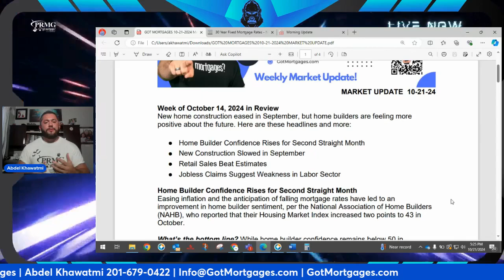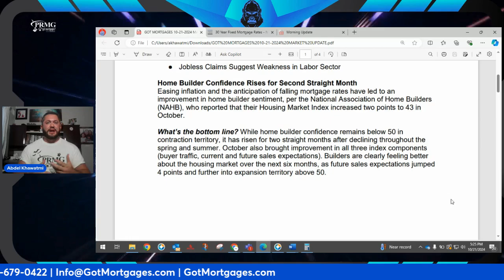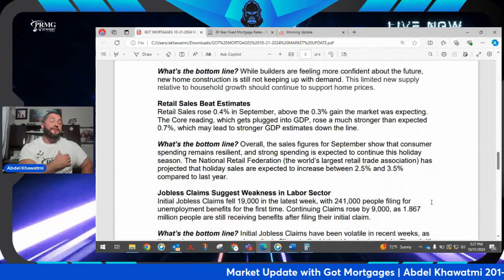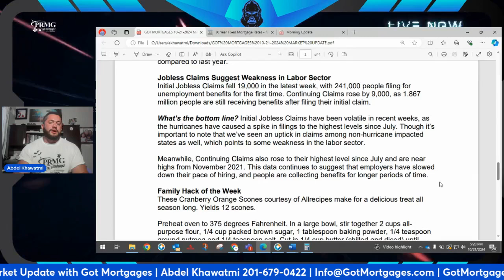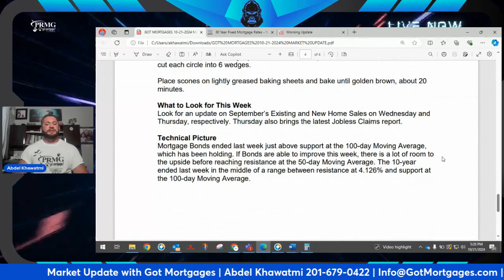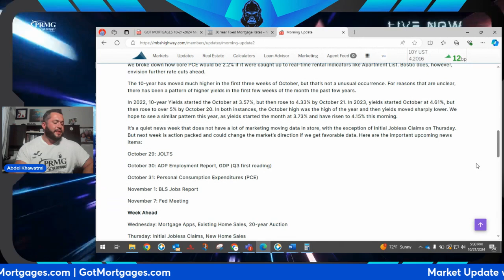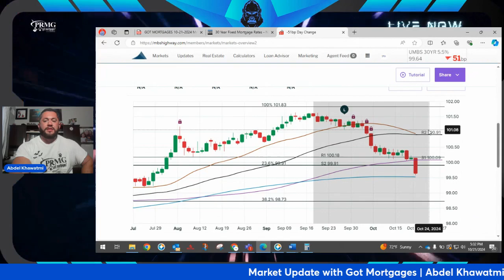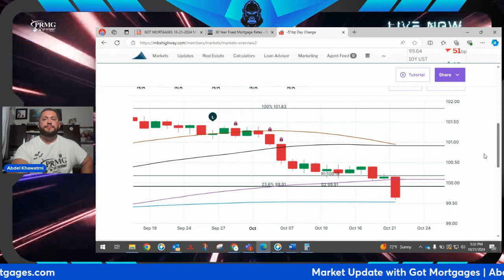Post Fed Cut, Rates Jump Quickly to Highest Levels Since July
What is happening to mortgage rates right now?

Now this could change very quickly with favorable data but the last few weeks have been a little rough in terms of economic data! Although home builder confidence is up, new construction has slowed down in September and retail sales beat estimated with weakness once again in the job market!

Now much going on this week with existing and new home sales data coming out. But This is all shaping up into the next inflation reading with the PCE report and then the much anticipated elections within a few weeks.